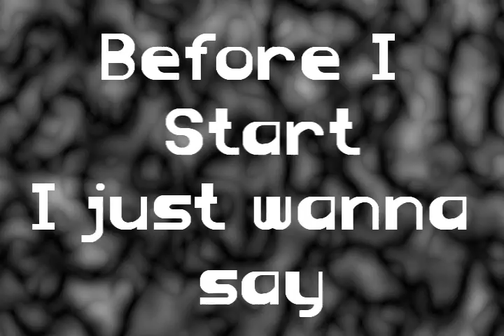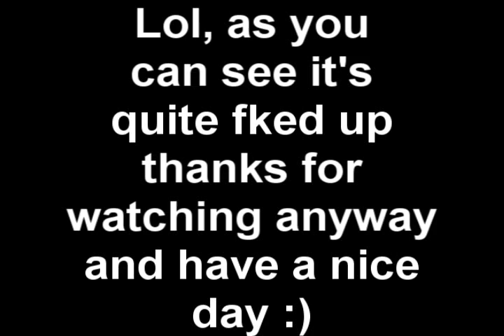MOHAA Fked up + Rockets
It's been a bit wierd for a long time now. I'm guessing it's something to do with the texture, but it's deff not my GPU cause it's quite good. It's alright when the enemy is camoflauged though cause I can see his Zebra gun xD